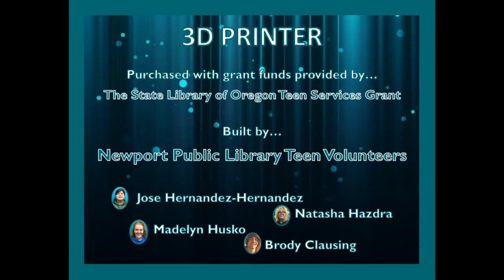3D Printer — Dog Build — Newport Public Library, OR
3D printer builds a clear dog.